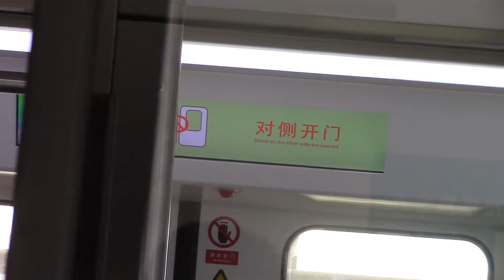深圳地鐵(1號線羅寶線)南車株洲電動列車(170)駛入離後瑞站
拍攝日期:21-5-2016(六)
本片版權屬mtrA391392擁有，如需使用作公開或私人用途，請先得mtrA391392本人同意和批准，違者必究。You are not allowed to make use of this video without mtrA391392 production's agreement and permission.